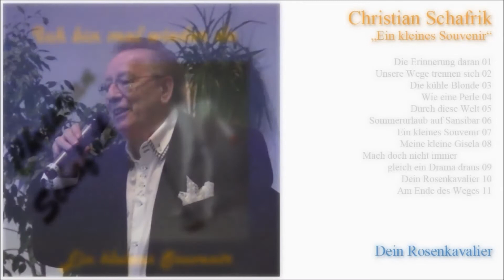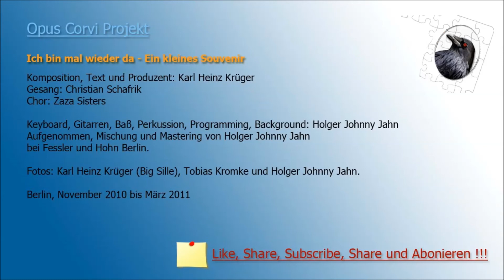Christian Schafrik - Dein Rosenkavalier - Karl-Heinz-Krüger Music